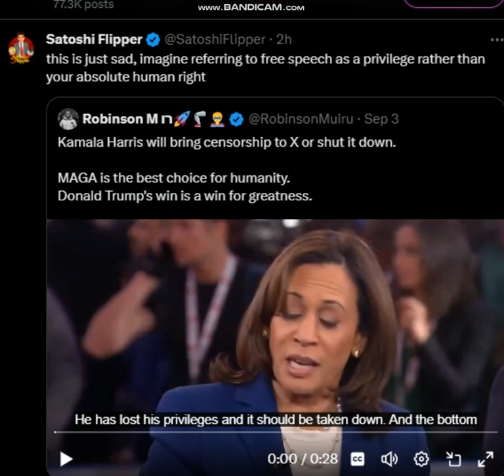WHAT DOES SHE MEAN BY THIS?